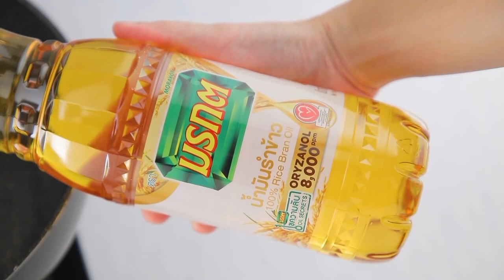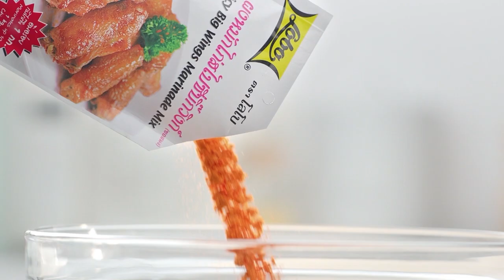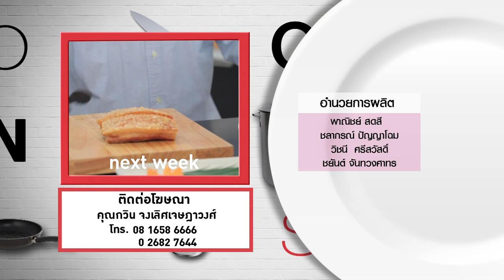กินได้ก็กิน (ทำกินเอง) ลาบเป็ดย่าง / กะหรี่ปั๊บไส้เป็ดย่าง | EP.223 [Full]